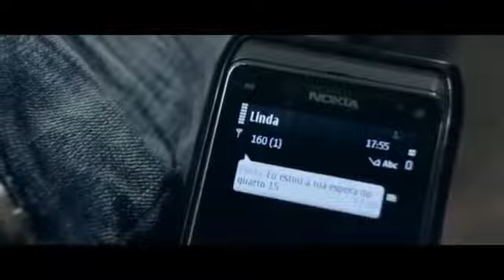A fila andou KZBVideo oficialHD. Youtube African Music, Jungle Rush TV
African Music video promotion video by Jungle Rush TV.